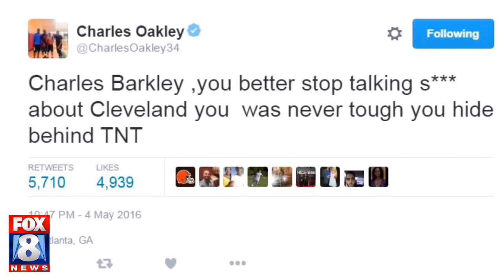Charles Barkley vs. Charles Oakley